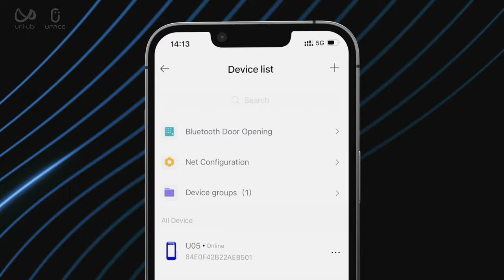Uface X — Outdoor AI Facial Recognition Access Control Terminal | UniUbi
Uface X, equipped with UHD dual-lens, starlight cameras, is an originally designed AI-based smart facial recognition access control terminal that can realize live face detection in darkness. As it is powered by a Linux-based CPU and the latest Uni-Ubi® robust algorithm, the no-screen high-end terminal can recognize faces fast and accurately. It has an elegant, industrial design with a metallic texture and features a Tri-color LED Light and Voice Broadcast prompting the access status. It supports facial, card, mask verification, POE interface and Ustar Access App unlocking doors via Bluetooth. Uface X also boasts the highest IK10 rating housing, IP66 rating waterproof, dust-proof structure and -40°C low-temperature running module, offering extra durability in outdoor harsh environments. It provides a perfect application solution to scenarios with a great risk of vandalism.